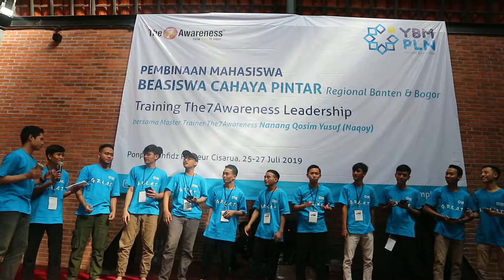MAHASISWA PENERIMA BEASISWA YBM PLN BELAJAR CAPACITY BUILDING BERSAMA THE7AWARENESS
Team Building The7Awareness diberikan kepada mahasiswa penerima beasiswa YBM PLN yang datang dari 4 kampus di Banten dan Bogor yaitu UIN SERANG BANTEN, UNTIRTA, STIE SEBI DAN IBNU KHALDUN, Acara sendiri berlangsung selama 2 hari dari tanggal 26-27 Juli 2019 di Pesantren Tahfidz preneur Bogor, training langsung disampaikan oleh Master Trainer The7Awareness (NAQOY).